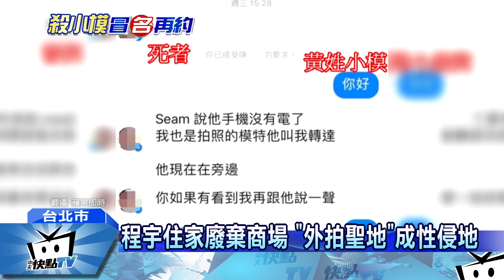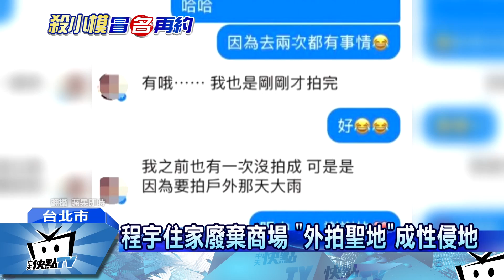20170304中天新聞 程宇已婚性侵成癖 專以「外拍」猥褻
涉嫌姦殺陳姓女模，24歲嫌犯程宇更是性侵案累犯，四年前曾經對15歲少女下手，去年12月初，又以同樣的手法，邀約女模到案發大樓外拍，藉機性侵，警方查出程宇其實已經和一名方姓女子結婚，卻性侵成癖，多次邀約女模「外拍」，預謀劫財劫色，甚至陳姓小模遇害後，還假冒死者帳號繼續邀約，讓當事人嚇得直呼，人心真的好可怕。